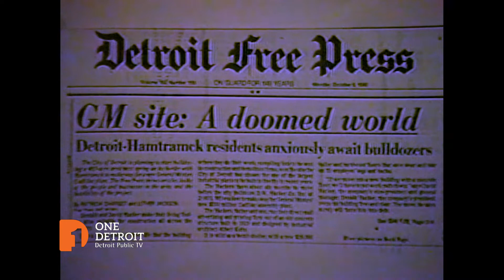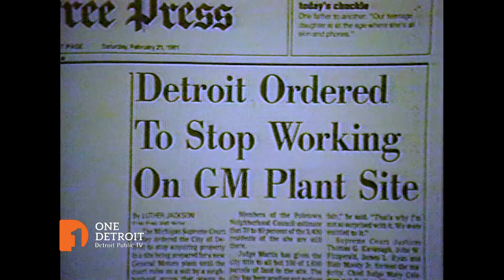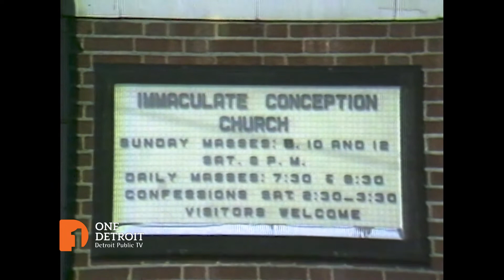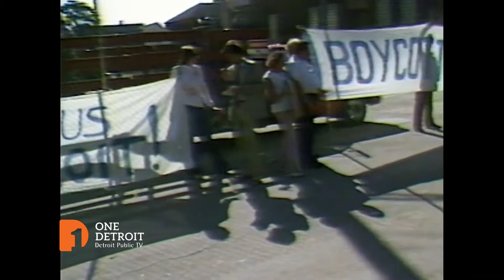Poletown Plant | One Detroit Clip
As the future of GM's Poletown Plant remains uncertain, One Detroit looks back at the controversial history of the plant, through the eyes of a filmmaker who documented the fallout from the plant's creation. Plus, the Detroit Regional Chamber releases its annual State of the Region report, and the One Detroit team discusses the findings on jobs, income and investment in the region.